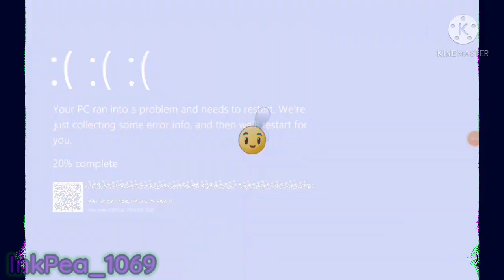[PvZ 2] Penny's Pursuit - Plow Through It (Zomboss Level)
Josuke theme (Jojo Part 4: DiU)